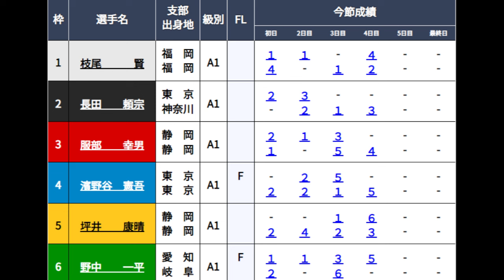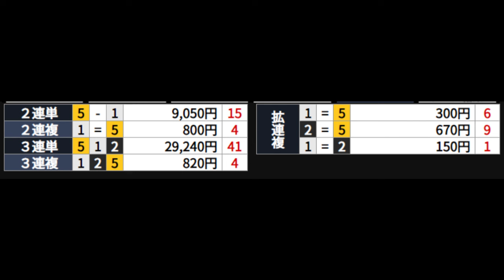【G1大村競艇準優】大波乱①枝尾賢②長田頼宗③服部幸男④濱野谷憲吾⑤坪井康晴⑥野中一平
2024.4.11大村競艇G1海の王者決定戦5日目9R準優
①枝尾賢②長田頼宗③服部幸男④濱野谷憲吾⑤坪井康晴⑥野中一平